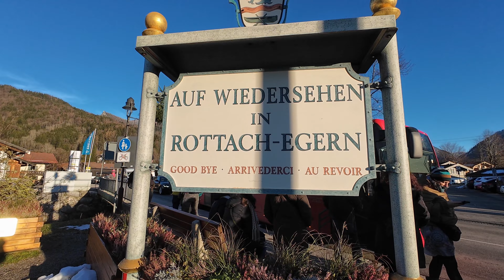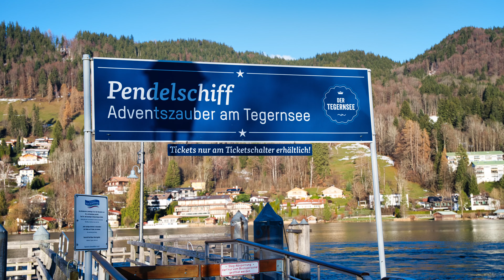Rottacher Advent - Rottach Egern am Tegernsee